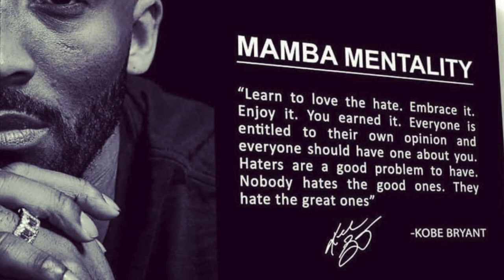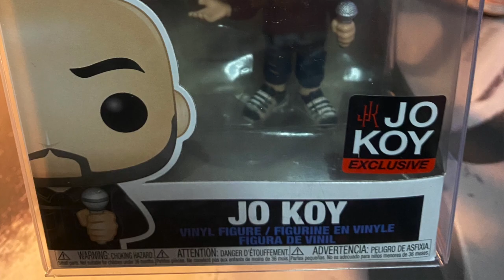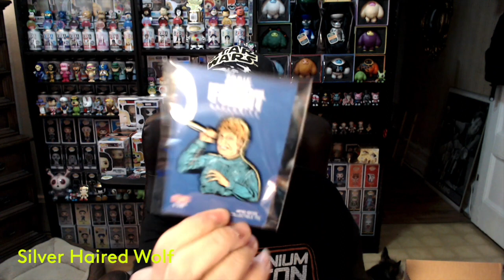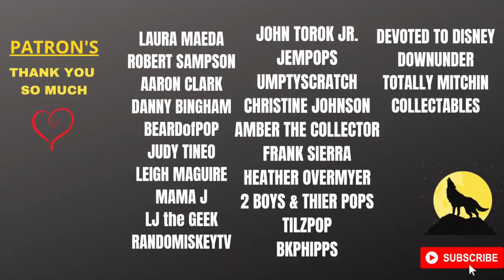COLLECTIBLES SWAP 5